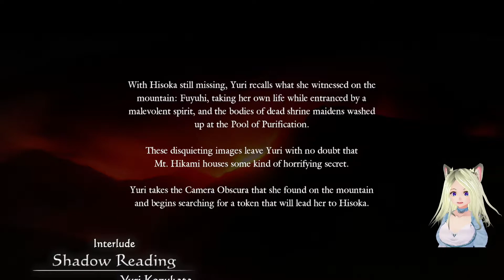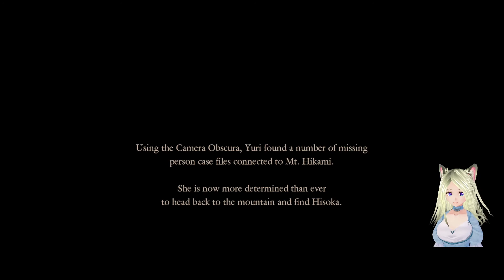[Fatal Frame: Maiden of Black Water(3)] - Super Short Chapter For This Vtuber!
My avatar is kind of floating in the video and I didn't notice til after so, oh well! :D Sorry for the short chapter; next will definitely be longer!